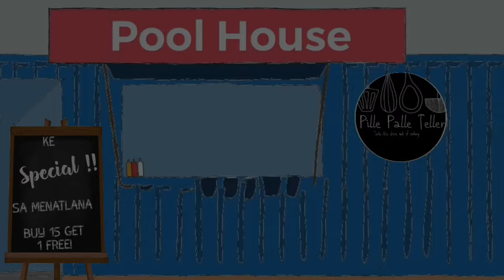Dagwood Sandwich| Sandwich ideas| Street Food| South African Food|Grilled Cheese Sandwich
Talk Cheesy to me!

Time stamps:
0:00 intro
0:26 recipe starts
4:44 coming up (menu board)

A quick and easy bite! It’s cheesy, it’s meaty, with a crunch of bacon and toasted bread. I kept this one very very simple with just 4 slices of bread (2 for each tower*), shredded cheddar cheese, beef patties, bacon, cheese slices, egg and ham. I serve this with crispy fries/chips(yes, chips actually); and BBQ sauce x Chipotle Sauce.

Enjoy! See us in the next one! xx